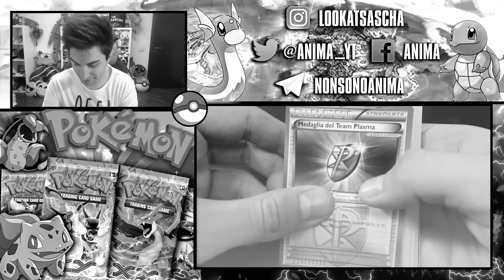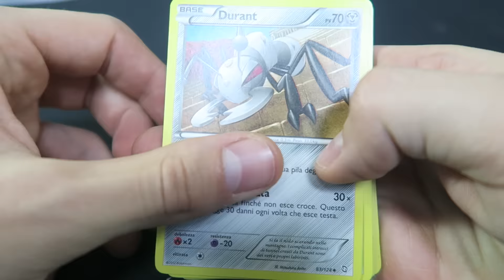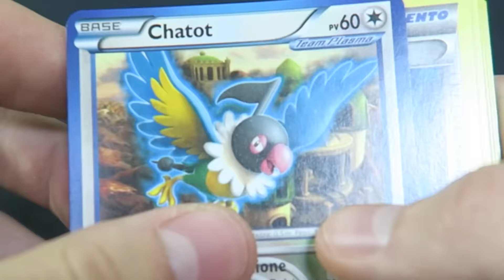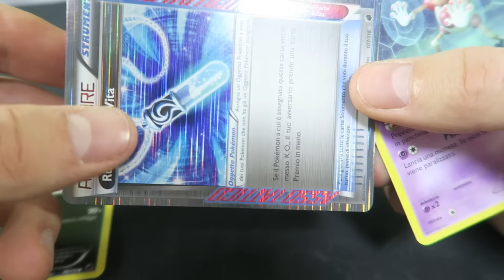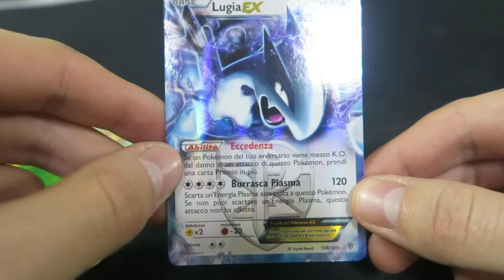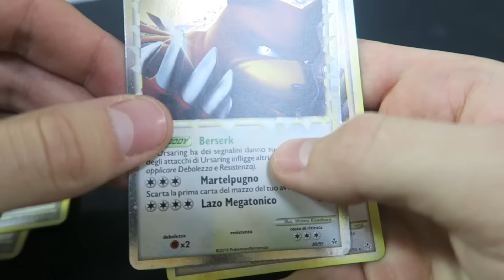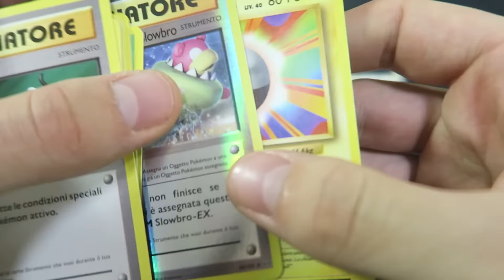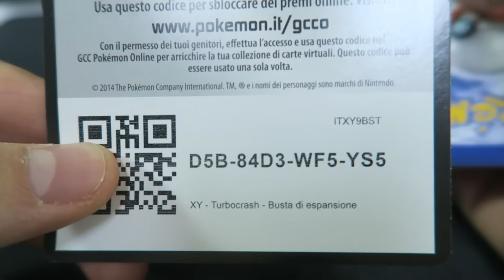MI SPOGLIO PER OGNI CARTA BRUTTA!! SPACCHETTAMENTO "GLACIALE" POKEMON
Se vuoi spedirmi qualcosa:
3labs S.r.l. - Tom's Hardware
c/o Anima
Via XX Settembre 30, 20025 Legnano (MI)

Facebook privato: Sascha Burci
Facebook pagina: Anima
Telegram gruppo: nonsonoanima